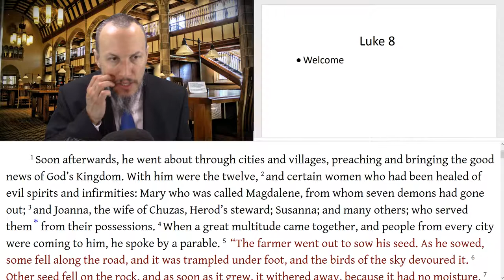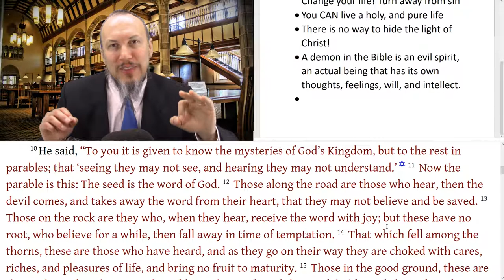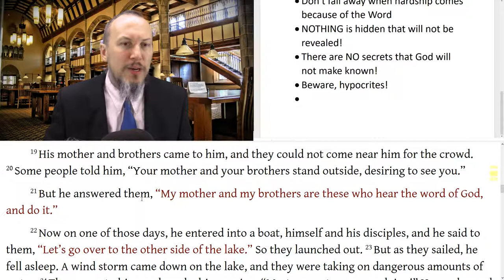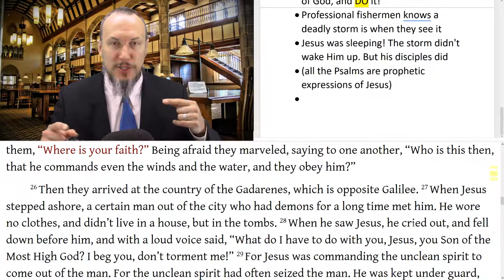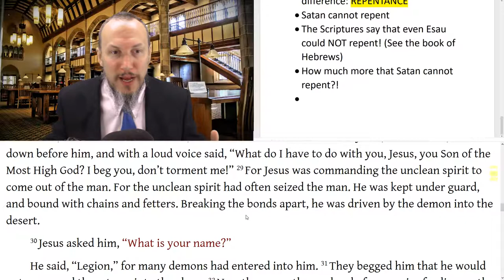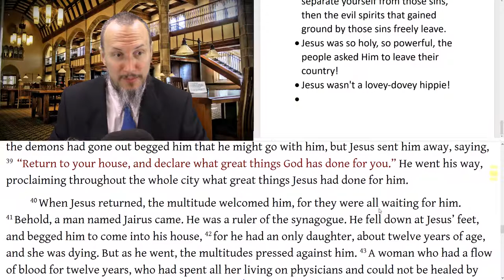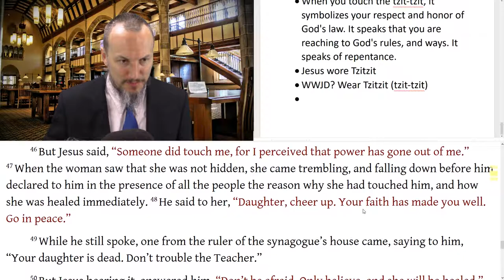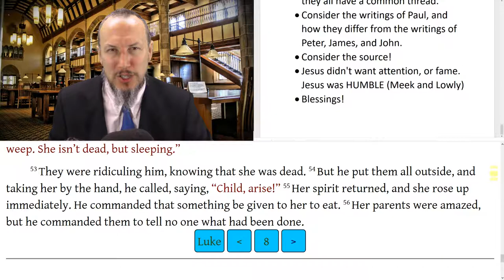Luke 8 - Parable of the Sower, Lamp on a Stand, Jesus Mother and Brothers, Calms Storm, Raises Dead